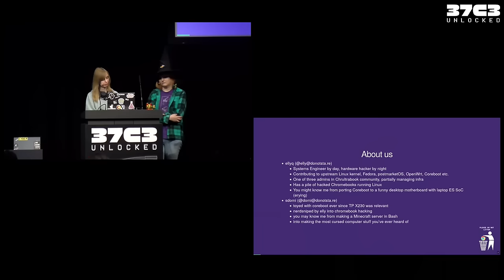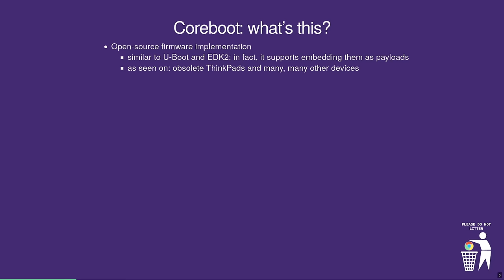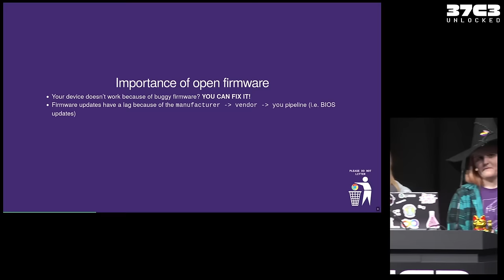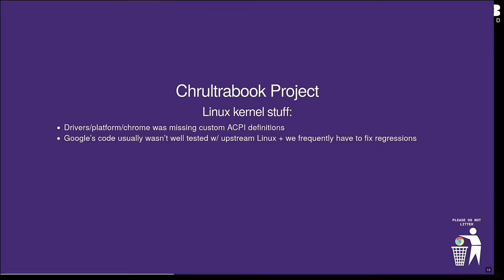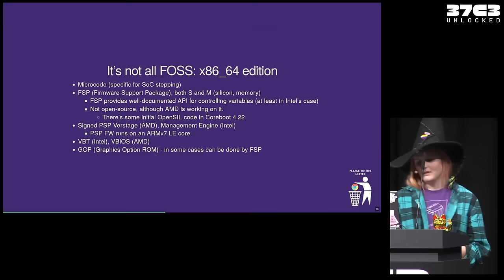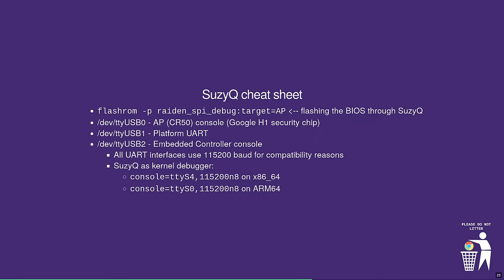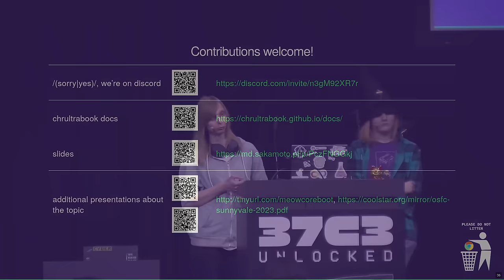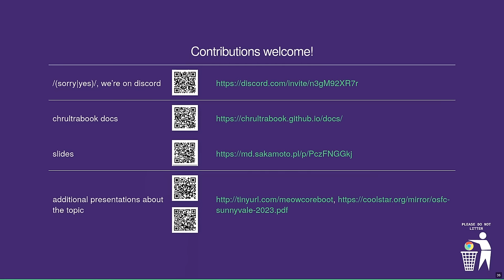37C3 - Turning Chromebooks into regular laptops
With the power of open source!

Deep dive into (ex)ChromeOS hardware from developer's perspective.

In this talk you will learn how ChromeOS hardware designed by Google and it's board partners differ from regular laptops/desktops.

We'll go over Coreboot development (+guide of porting it to other x86 motherboards!), EDK2 (UEFI payload we use in our firmware builds) and what it takes to make mainline Linux run on these machines.

This talk will involve ACPI tables, I2C and SPI interfaces, DSP firmware and maintenance of audio stack that differs from (almost) all x86 machines in the market.

We'll present challenges we've faced during the development cycle, tips on how to avoid pitfalls, and our plans for the future :)

elly
sdomi